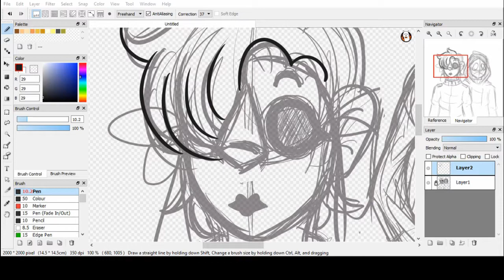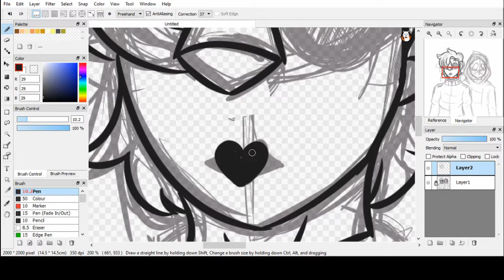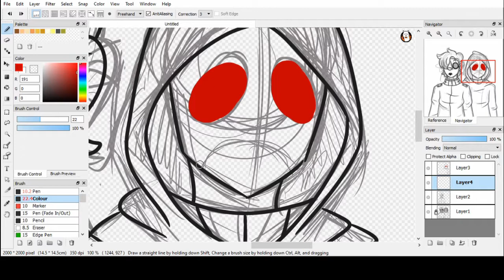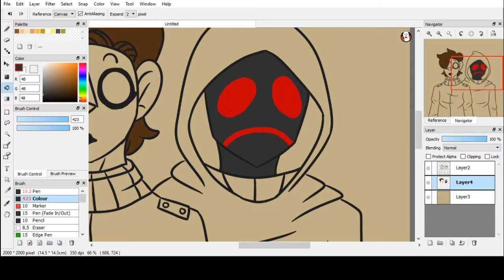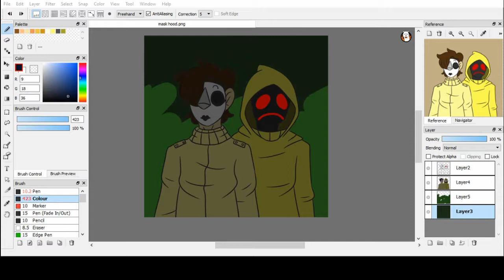Return - A Marble Hornets Speedpaint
I love these two masked nerds.
EDIT: Was not expecting this video to get anywhere over 100 views, it's of really old art and I encourage you to check out some of my newer stuff bc i'm still drawing Marble Hornets fanart, i'm just a hell of a lot better at it!